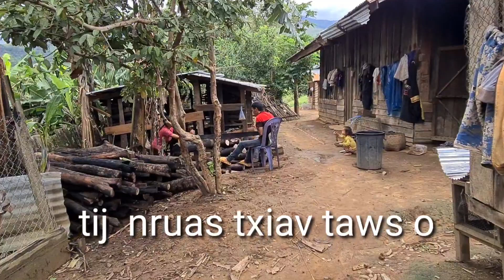Mus saib tij laug nruas nkawv txiav taws thiab tum taws os